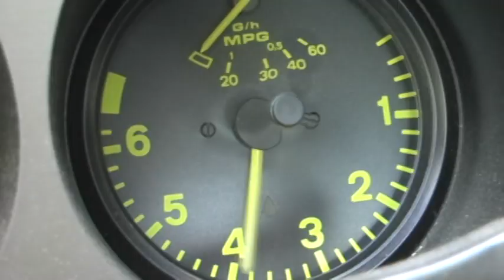Mantis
This is a movie trailer for a movie that is never going to be made.  Spin off of SNL.